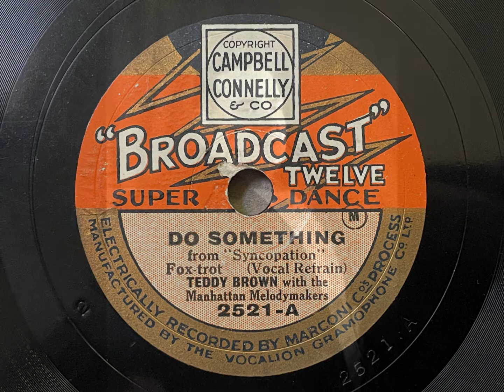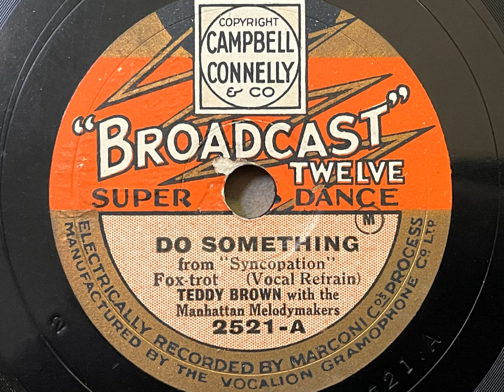Do Something - Teddy Brown with the Manhattan Melodymakers (Harry Bidgood) - Broadcast Twelve 2521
Teddy Brown's delightful xylophone work never fails to disappoint. He provides an excellent accompaniment to Harry Bidgood's band, not to mention the odd semi-spoken vocals by John Thorne!

TEDDY BROWN WITH THE MANHATTAN MELODYMAKERS

Harry Bidgood, p, dir: 2 t / tb / 2 cl, as / ts / vn / bj / bb / d / Teddy Brown, x / John Thorne, v.

King George's Hall, London, October 18, 1929